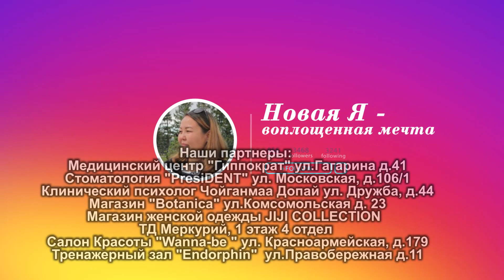Новая Я - воплощенная мечта от 9-08-19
Телеканал "Новый Век" совместно с центром пластической хирургии "Гиппократ" запустил проект "Новая я- воплощенная мечта!". На протяжении нескольких выпусков зрители смогут увидеть перевоплощение Главной героини проекта - Сайзаны. 38-летняя Сайзана мать четверых детей, работает учителем. Все свое свободное время она проводит с детьми. "Конечно хотелось бы заняться  собой, но времени нет", говорит героиня. Именно поэтому она согласилась принять участие в проекте.. Команда из пластических хирургов, стоматолога, психолога и других врачей уже начали преображать ее. В первом выпуске прогарммы вы увидите историю Сайзаны, встречу с психологом и пластическим хирургом. Дальше-больше... Сможет ли героиня лечь под нож? И как будут проходить все этапы "преображения" смотрите каждую пятницу в 19:00 на телеканале "Новый Век" и на  youtube канале. А также вы можете ежедневно следить за тем, как проходят съемки и наблюдать преображения Сайзаны на инстаграмм странице теле-проекта.